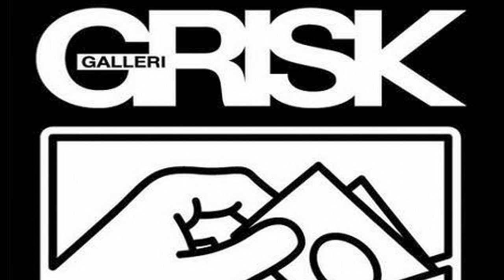TraxteR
TMNT - TraxteR
BarberShoppen
Galleri Grisk
TraxteR.dk
Aarhus City

Edited by: Rami (&Me)